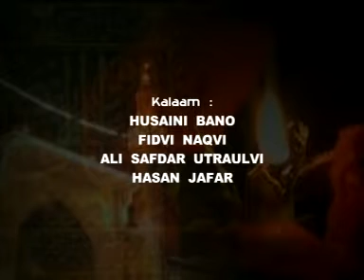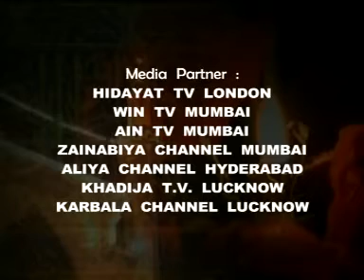Highlights | Hasan Jafar & Ali Hasan | Mera Maula Hai Ali 1437 | Nohay 2015 2016